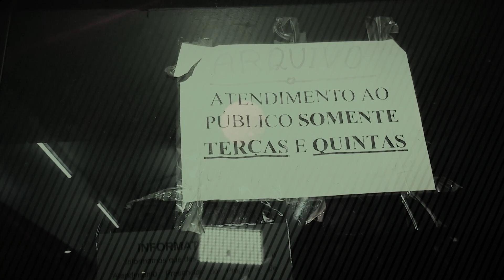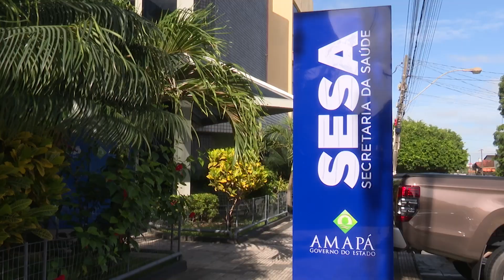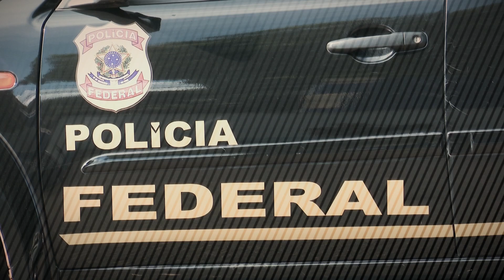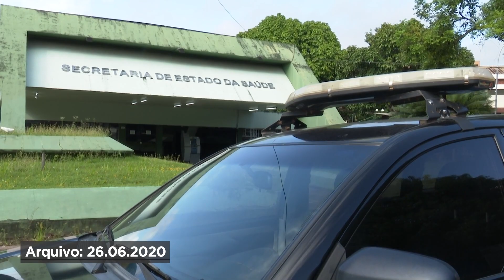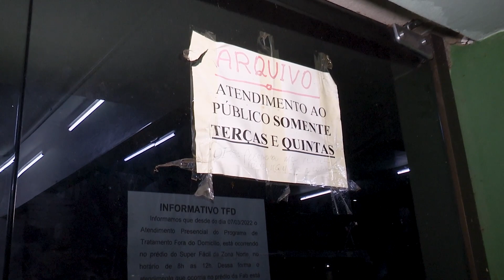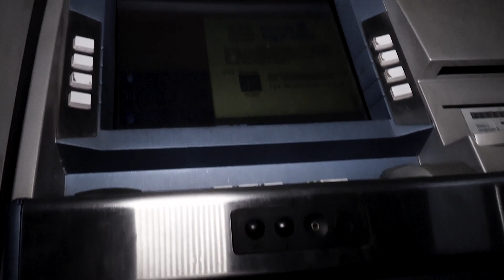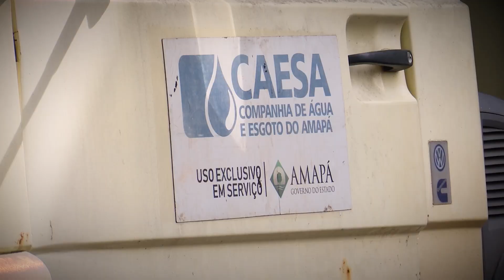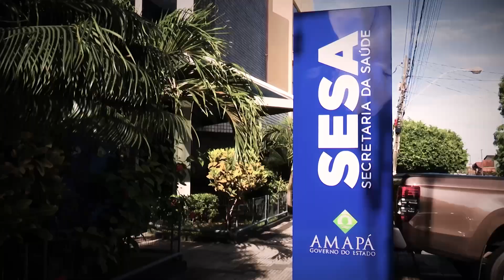Equinócio Verdade - Abandono da Antiga Sede da SESA